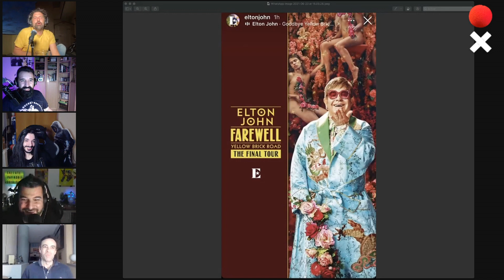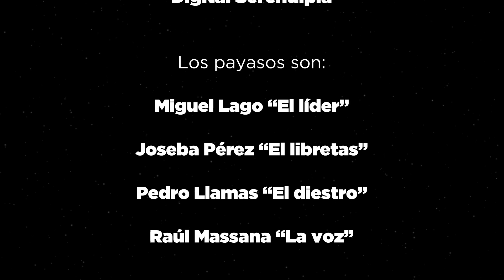¡CÁLLATE, PAIASO! JOUM EDISION [feat]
Comprobado, desde casa son igual de Paiasos e igual de faltones. Menos mal que se pasó un rato @BorjaPavon para aportar criterio y pelazo.

Seguidnos en redes: @callateradio @comedyroomtv

¿Quién es el algoritmo más guapo de todo internet? Sin duda tú, querido algoritmo de Youtube.

¿Y quién está leyendo hasta aquí? Pues alguien a quien queremos mucho